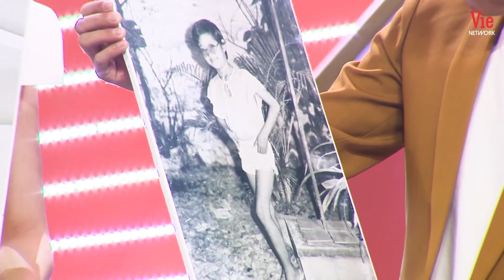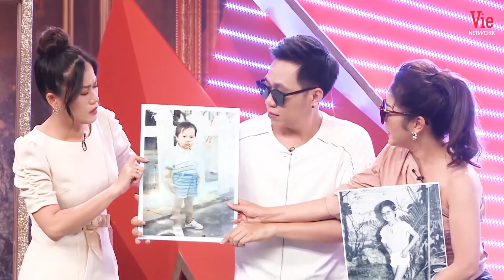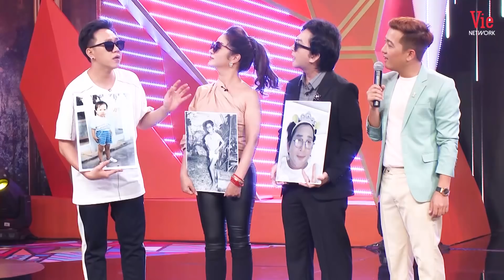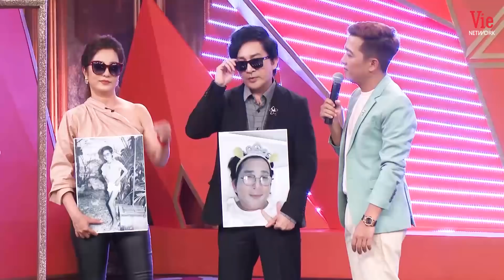Những lần Trường Giang chọc "nhây" tới nỗi khách mời muốn bỏ về khỏi gameshow l Hài Kỳ Tài Thách Đấu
để có những giây phút giải trí cực đã với các tiết mục, tiểu phẩm hài hước, đặc sắc của Trấn Thành, Hoài Linh, Trường Giang, Lâm Vỹ Dạ, Mạc Văn Khoa, Ninh Dương Lan Ngọc, v...v...  Là nơi các nghệ sĩ hài thể hiện tài năng, sự duyên dáng nhằm mang đến sự hài hước đậm chất riêng và đầy ý nghĩa cho khán giả truyền hình.